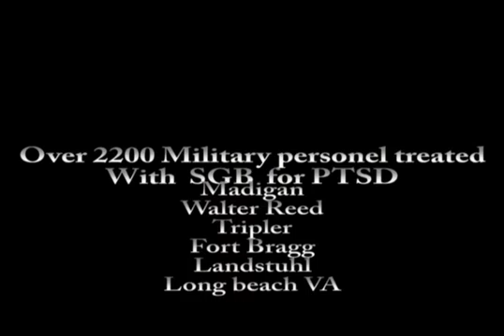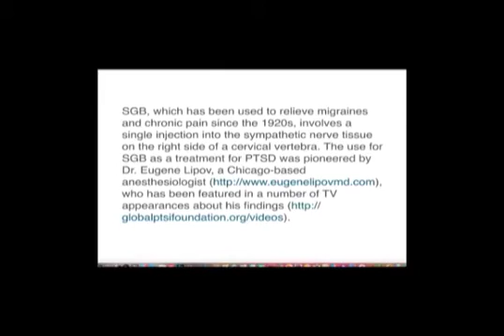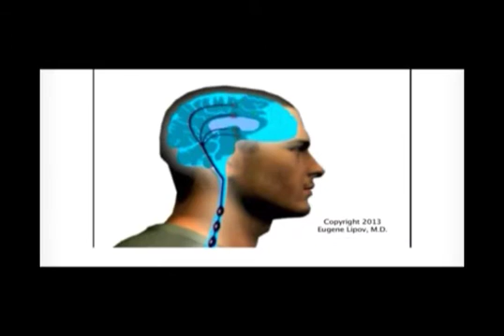Real biologic treatment for PTSD , that works in 45 minutes !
Seven military institutions have treated over 2200 military personnel  with Stellate Ganglion Injection (SGB), with excellent results .
Dr. Eugene Lipov  was the first treat a  patient using SGB for PTSD in 2005, his work has been replicated by a number of doctors..
He is a Chief Science Officer for Global Post Traumatic Stress Injury Foundation GPTSIF ( 501-c Non for Profit ) . GPTSI is looking for funding to help treat military personnel , that can not find access to SGB in military and military settings .